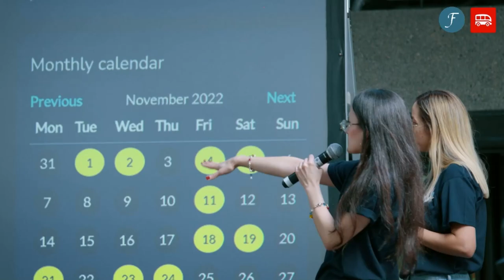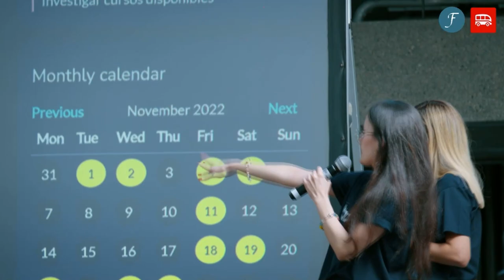150 mujeres pueden acceder a oportunidades de formación en tecnologías